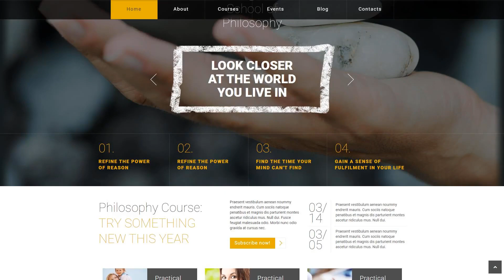Career - 49141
This one comes with Responsive, Admin Panel, Search Engine Friendly, Bootstrap, Sliced PSD, Dropdown Menu, Google map, Sample content, Tabs, Advanced Theme Options, Blog, Portfolio, HTML 5, JQuery, HTML plus JS

Bootstrap is a very well-known framework, which makes the work with Web coding, Style sheet and also JS less difficult. It has been developed as a tool to put together a responsive design, nonetheless over time it integrated lots of extra efficiency.
Using this kind of framework noticeably accelerates the entire process of producing pages. Common patterns are super easy to change, that offers an adaptable and easy approach for developing site templates.
Find fresh Bootstrap WordPress designs here
Search engine friendly digital products are optimized as per the modern-day SEO specifications. This expands the possibility they're going to be detected on the internet, therefore expanding your site's rank positions in search engine results.
You don't have to be a pro at SEO to get high positions in Google. WordPress SEO plugins help to write SEO-ready titles and meta descriptions, and in addition analyze on-page content, let you create XML-sitemaps, and a lot more.
Browse for more Search Engine Friendly WordPress designs here
The portfolio is a kind of an album, showing examples of your work. For an interior designer that could be images of rooms he designed, for web site-developer, it can be a set of online sites he crafted. The portfolio is known as a business presentation of your capabilities.
It is actually a fantastic webdesign option for creative individuals, just like photography fans, music artists, graphic designers, etc.
View more Portfolio WordPress themes here
WPML is a function that allows to make your website multilingual.
It doesn't matter whether you curently have consumers talking a distinctive foreign language, or maybe just want to increase your business in foreign countries - WPML plugin may help you with this. It can be suitable for the majority of the modern website page builders and also CMS. In order that you don't have to worry about it.
Fresh WPML ready WordPress designs here
Responsive web page design technique makes a website's interface flexible to any type of screen resolution.
Responsive design makes sure that the website will offer a good browsing experience to all users across all devices.
View more Responsive WordPress designs here
This template is featured in the following editorial reviews:
TOP 50 Best School and Training WordPress Themes
Whenever a internet user types something to the research bar, the search engine seeks it according to a number of guidelines. Search Engine Friendly design template's code is normally specifically very clear and structured to try to make SEO efforts easier.
While people have faith in search engines, therefore websites that appear in the top of search result raises the amount of clients and lead to great income.
Click for more Search Engine Friendly WordPress templates here
WPML is a feature which allows to make your website multilingual.
Making it possible to translate the site into various foreign languages WPML plugin lets you broaden the prospect database with international users.
Find newest WPML ready WordPress themes here
This is the most widely used HTML and CSS based framework that contains styles for the main components used in the HTML coding.
Bootstrap will help you establish responsive, mobile-first p